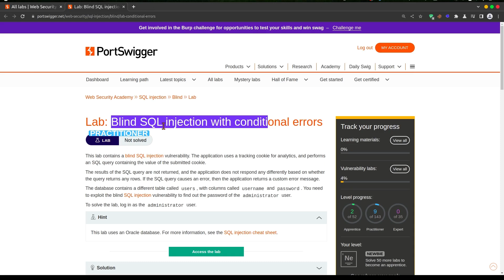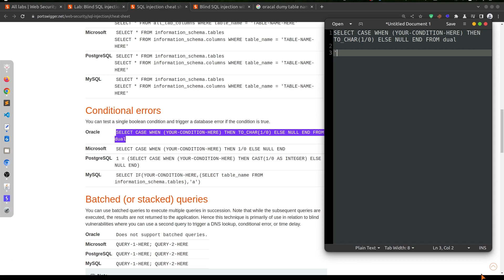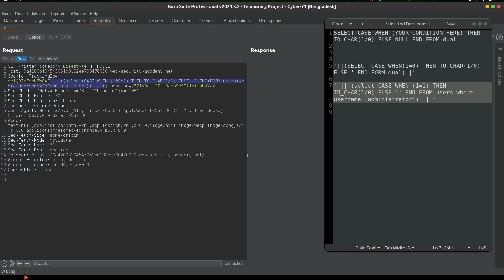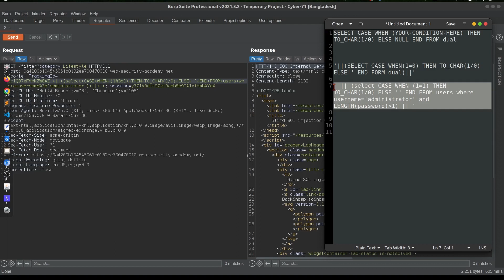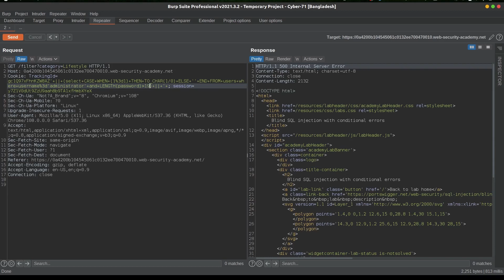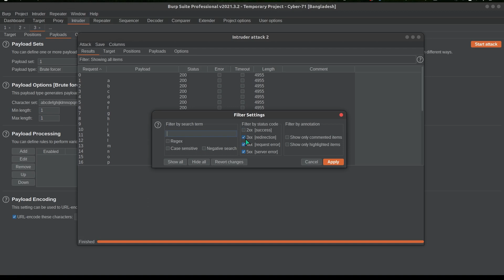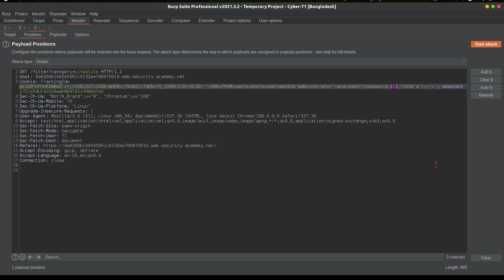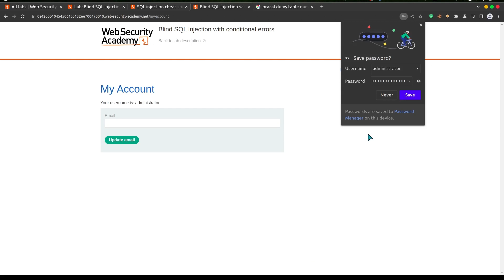webHacking series | portswigger |Solve Sql injection lab-12 |bangla